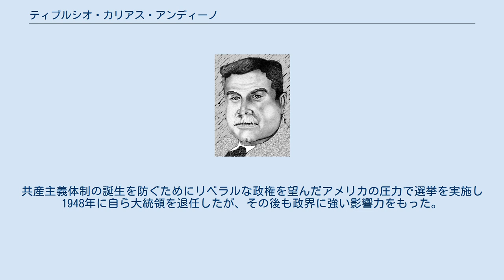ティブルシオ・カリアス・アンディーノ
ティブルシオ・カリアス・アンディーノ（Tiburcio Carías Andino、1876年3月15日 - 1969年12月23日）はホンジュラスの政治家。
1933年から1949年まで独裁者としてホンジュラスを統治していた。
 テグシガルパ出身。
大学では法律を学び、弁護士となり教職にも就いていた。
自由党の反乱には保守派から兵士して従軍し最後は将軍にまでなった。
国民党の指導者となり1933年に大土地所有者とユナイテッド・フルーツ社の支持を受け大統領に就任する。
 在職中は、言論統制、自由党、労働運動の弾圧をおこない憲法を修正し任期を延長した。
内乱を平定したため国内の治安はよく、軍と党を完全に掌握して一党独裁によって世界恐慌から第二次世界大戦までを比較的平穏に乗り切った。
ホンジュラス近代化を進めた面もあるが、アメリカ合衆国の利害に沿うものだったため経済の発展や貧富の差は解消されなかった。
反対者の政治家、知識人、学生たちは多くが獄死し他は国外脱出した。
 隣国で独裁体制が打倒されると反体制活動が再燃した。
共産主義体制の誕生を防ぐためにリベラルな政権を望んだアメリカの圧力で選挙を実施し1948年に自ら大統領を退任したが、その後も政界に強い影響力をもった。